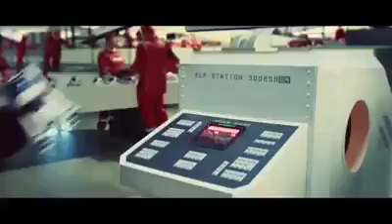Where is Sophie's missing Christmas present?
Sophie's present gets lost via the North Pole, will she get the present she wants!  Advert.